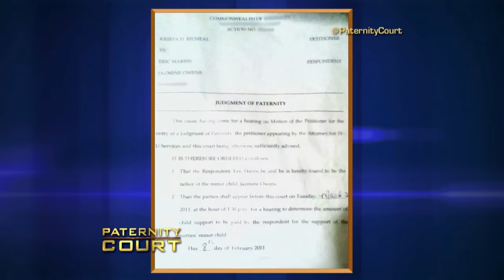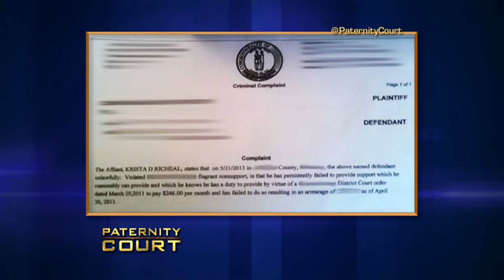2 CASES! Man Goes To Jail For Child Support, Him & Wife Deny Child (Full Episode) | Paternity Court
Richeal v. Harris & Epstein v. Roberson: A woman tries to prove that a married man is the father of her 4-year-old daughter.

2 CASES! Man Goes To Jail For Child Support, Him & Wife Deny Child (Full Episode) | Paternity Court